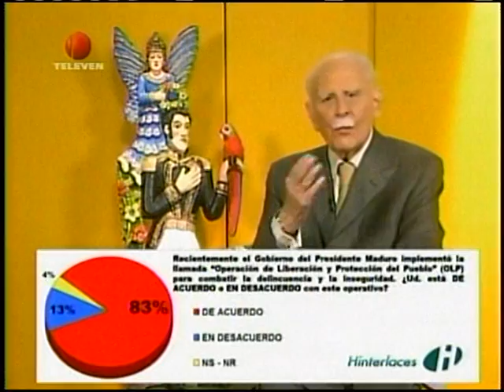Confidenciales de José Vicente Rangel 06 de Septiembre 2015